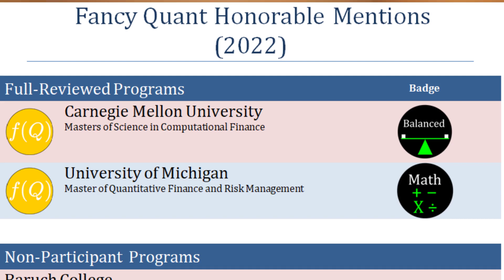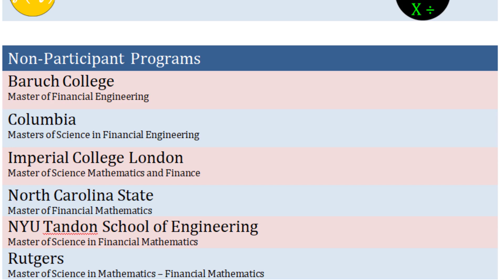Top Quant Masters 2022 - Fancy Quant Honorable Mentions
The much awaited quant finance masters honorable mentions.

Finding good quantitative finance masters can be challenging as some schools list hardly any information, others list incorrect and slick looking information, and some are straightforward. I invited 20 schools to be reviewed and many did not reply or were not interested. The honorable mentions has two parts. One part for those who were invited, provided additional information, and passed my review and the second part is a list of schools I think are good however I have only have information that is available to everyone online.

The lists are not in any specific order as I think ranking them does not add value. Each Honorable Mentioned Gold school will receive a badge indicating something that makes them special. This specialty should help you decide if the school is a good fit for you or not.